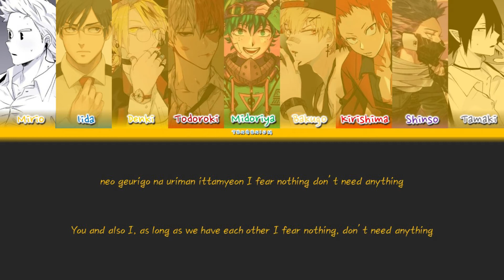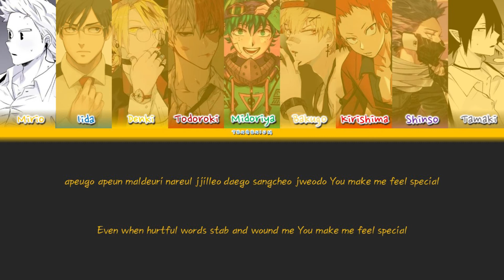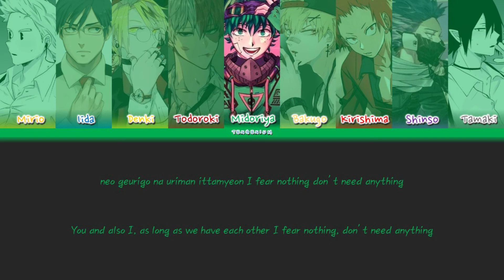TWICE - GO HARD ft. BNHA Boys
Hey guys! Back at it again with an another video! TWICE returns to take the spotlight!

Characters used and portrayed:

Mirio - Nayeon
Iida - Jeongyeon
Denki - Momo
Todoroki - Sana
Midoriya - Jihyo
Bakugo - Mina
Kirishima - Dahyun
Shinso - Chaeyoung
Tamaki - Tzuyu

Got a request? Just put in the comment box below.

Male Version: Created with vocalremover